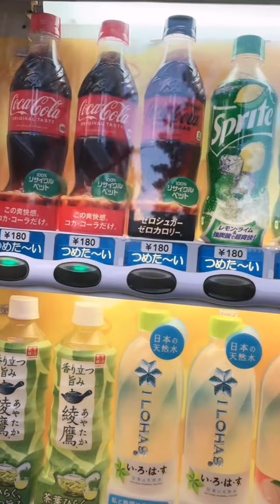Unlock Hidden Charms of Motomachi! 🚶‍♂️✨ Dive into Diverse Shops, Residences Early Morning Serenity!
🇺🇸 English: "Explore Motomachi's allure: diverse shops, residences, and morning tranquility await! 🚶‍♂️✨ MotomachiVibes HiddenGems CityElegance"

🇨🇳 中文 (Chinese): "探索元町的吸引力：多样化的商店、住宅和清晨的宁静等待着！🚶‍♂️✨ 元町发现 城市宝石 清晨魔法"

🇪🇸 Español: "Explora el encanto de Motomachi: diversas tiendas, residencias y tranquilidad matutina te esperan. 🚶‍♂️✨ DescubrimientoMotomachi JoyasUrbanas MagiaMatutina"

🇭🇳 Hindi: "Motomachi का आकर्षण खोजें: विविध दुकानें, आवास, और सुबह की शांति का आनंद लें! 🚶‍♂️✨ Motomachiखोज छुपीहुईगहने शहरीशान्ति"

🇫🇷 Français: "Explorez le charme de Motomachi : des boutiques diverses, des résidences et une tranquillité matinale vous attendent ! 🚶‍♂️✨ DécouverteMotomachi JoyauxUrbains MagieMatinale"

🇩🇪 Deutsch: "Erkunde den Charme von Motomachi: Diverse Geschäfte, Wohnhäuser und morgendliche Ruhe warten auf dich! 🚶‍♂️✨ MotomachiEntdecken StadtJuwele Morgenmagie"

🇷🇺 Русский (Russian): "Исследуйте очарование Мотомачи: разнообразные магазины, жилые дома и утреннее спокойствие ждут вас! 🚶‍♂️✨ ОткрытиеМотомачи ГородскиеГемы УтренняяМагия"

🇯🇵 日本語 (Japanese): "元町の魅力を探索：様々なショップ、住宅、そして朝の静けさが待っています！🚶‍♂️✨ 元町発見 都市の宝石 モーニングマジック"

🇵🇹 Português (Portuguese): "Explore o encanto de Motomachi: diversas lojas, residências e tranquilidade matinal esperam por você! 🚶‍♂️✨ DescobertaMotomachi JoiasUrbanas MagiaMatinal"

🇦🇱 العربية (Arabic): "استكشف جاذبية موتوماتشي: متاجر متنوعة ومساكن وهدوء صباحي ينتظرك! 🚶‍♂️✨ اكتشافموتوماتشي جواهرحضرية سحرالصباح"

🇧🇩 বাঙালি (Bengali): "মোটোমাছির আকর্ষণ খুঁজুন: বিভিন্ন দোকান, আবাসিকস্থান, এবং সকালের শান্তি পাচ্ছে! 🚶‍♂️✨ Motomachiআবিষ্কার শহরেরমুকুট সকালেরজাদু"

🇵🇰 اردو (Urdu): "موٹوماچی کی کشش کو کھولیں: مختلف دکانیں، رہائش گاہیں، اور صبح کی پکا ہوا سکون! 🚶‍♂️✨ Motomachiکھوج شہریگہنے صبحکیجادو"

🇫🇮 Suomi (Finnish): "Tutustu Motomachi'n viehätykseen: monipuoliset kaupat, asunnot ja aamun rauha odottavat sinua! 🚶‍♂️✨ MotomachiLöytö KaupunkiHelmiä AamunTaika"

🇻🇳 Tiếng Việt (Vietnamese): "Khám phá sức hút của Motomachi: nhiều cửa hàng đa dạng, những nơi ở và sự yên bình sáng sớm đang chờ bạn! 🚶‍♂️✨ KhámPháMotomachi NgọcThànhPhố PhépMầuBuổiSáng"

🇰🇷 한국어 (Korean): "모토마치의 매력을 발견하세요: 다양한 상점, 주택 및 아침의 평온이 기다리고 있습니다! 🚶‍♂️✨ 모토마치탐험 도시보석 아침마법"
Video Recorded in Different Locations in China